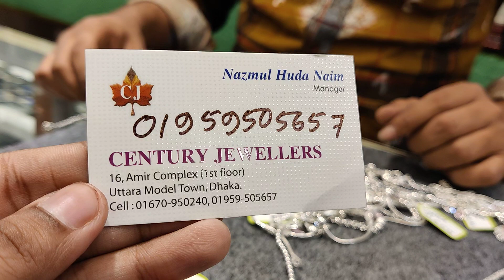রুপা চান্দির নুপুর সেঞ্চুরি জুয়েলার্স